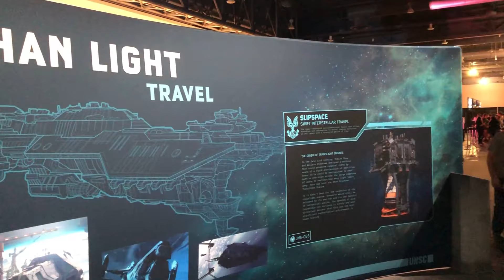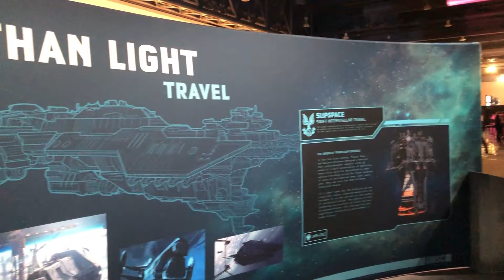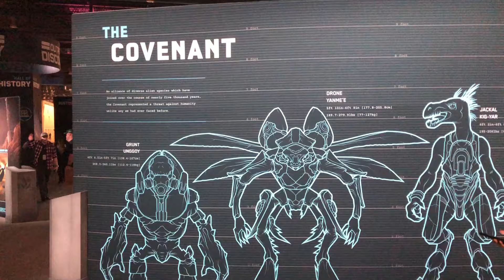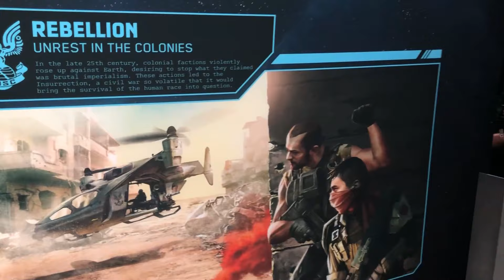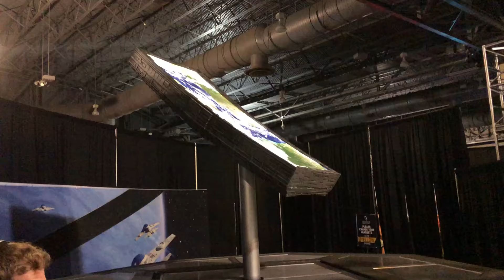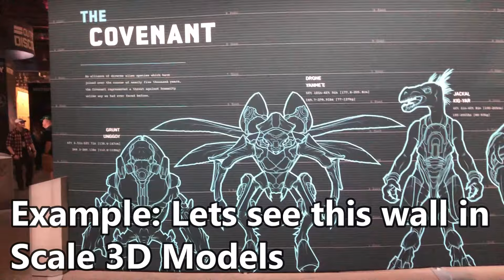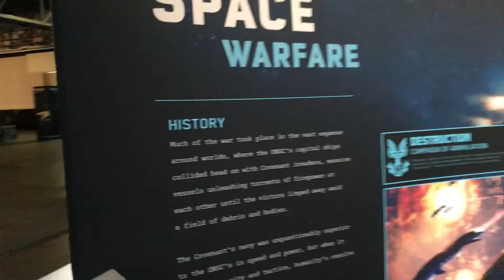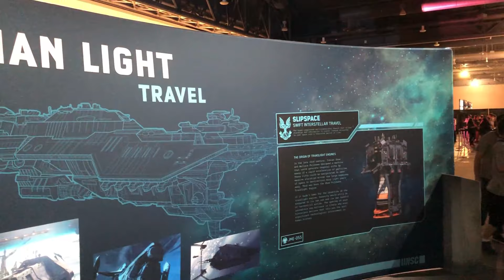Halo Outpost Discovery Review!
My thoughts on the Halo Outpost Discovery Philly event that I had the privilege to attend! Are you going to one this summer?

Listen to our Gaming Podcast - “The Fair and Balanced Gaming Podcast” on iTunes, iHeartRadio, and Soundcloud!